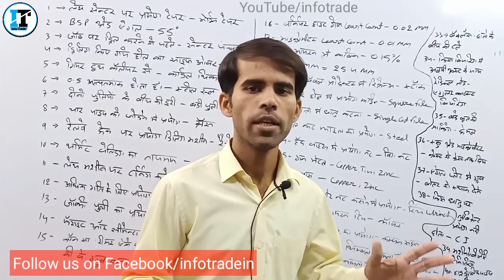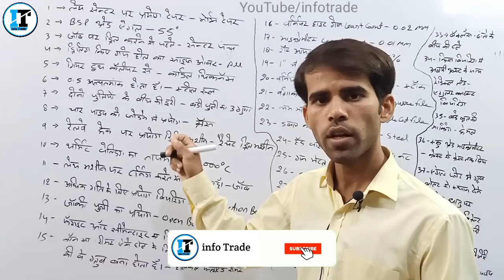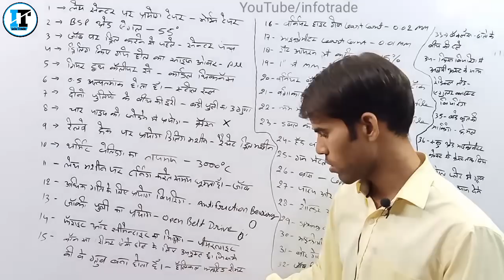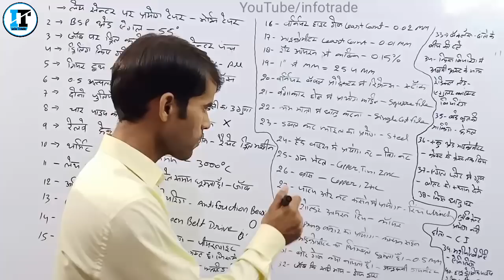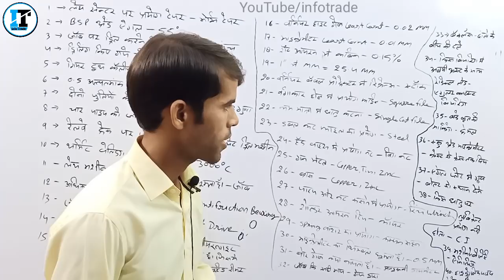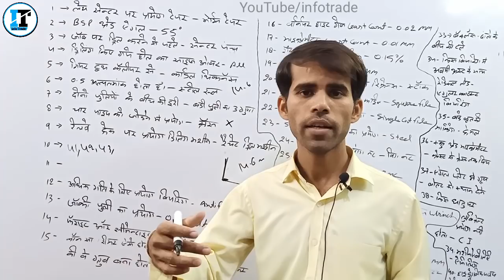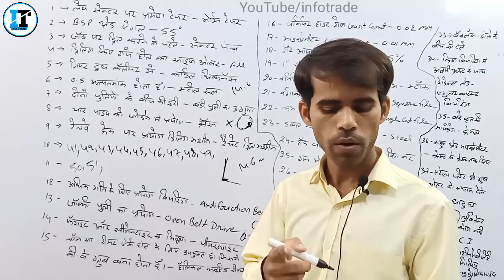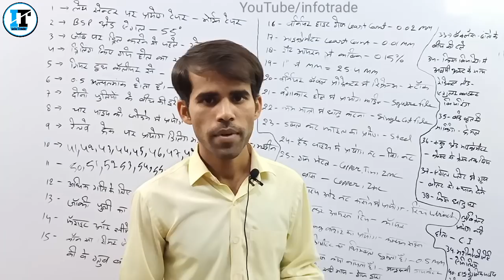DRDO Fitter Exam Paper Questions with Solution || 29-09-2019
Technical Concept Chart (Oder now)

info Trade - "ITI Mechanical Trade" Book Language - Hindi Link👇 for All Exam

Limit Fits & Tolerance लिमिट फिट और टॉलरेंस Very Important Topic for All Technical Govt. Jobs Exam